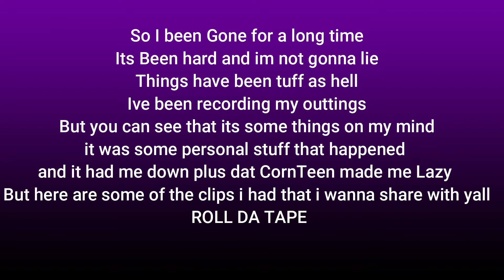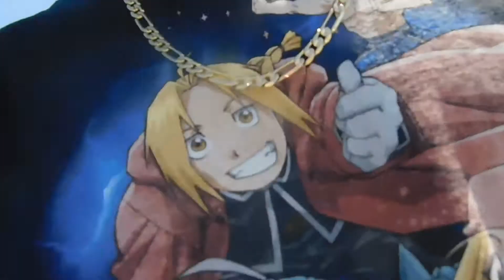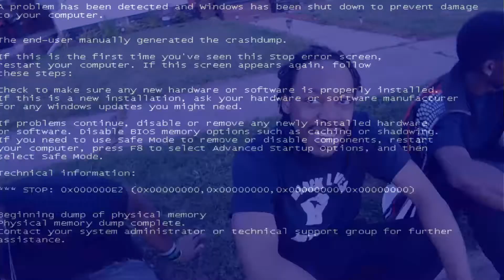Lost Footage.exe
Well ive been gone tooo damn long sorry about that video coming soon

Modernwarnegro2